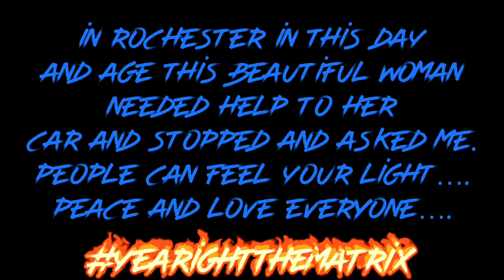I PICKED UP A HOTTIE ❤️ AT ONTARIO BEACH PARK. SHE CAN FEEL OUR SHINE. MY NEW WIFE ANN MARIE.